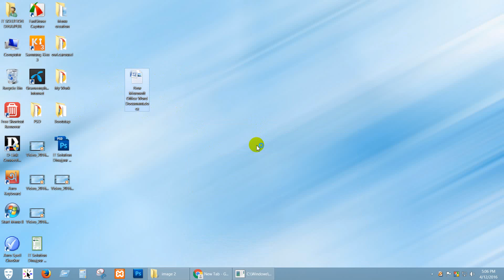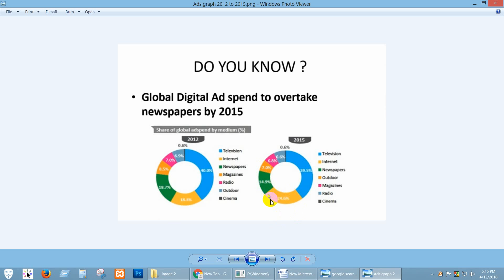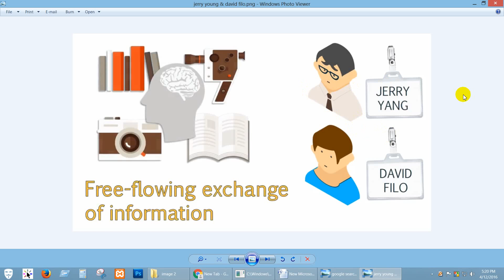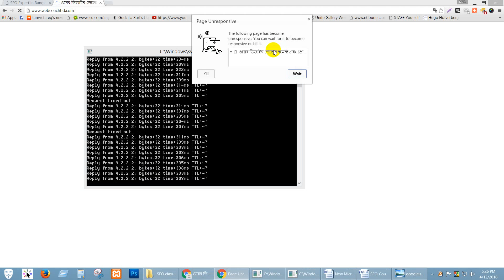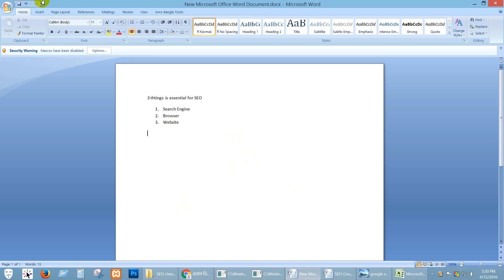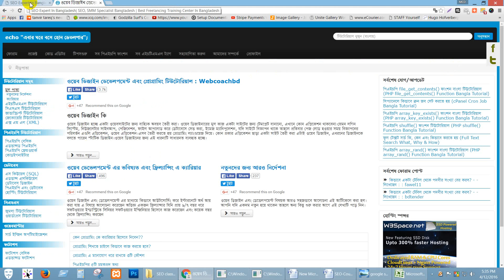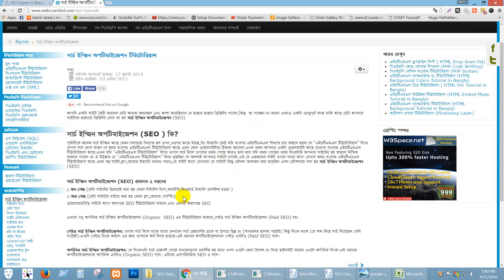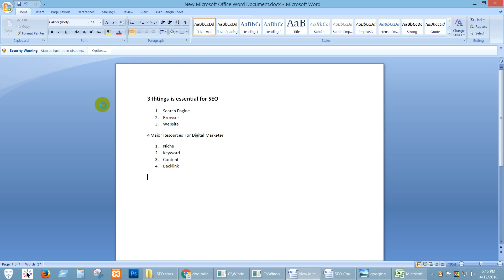SEO Basics Introduction for Beginner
SEO Basics Introduction Motivational Speech for beginner Bangla Video tutorial